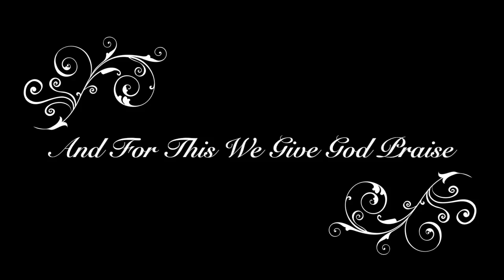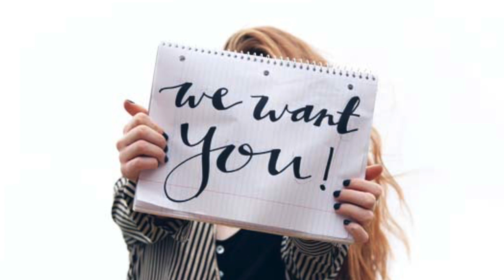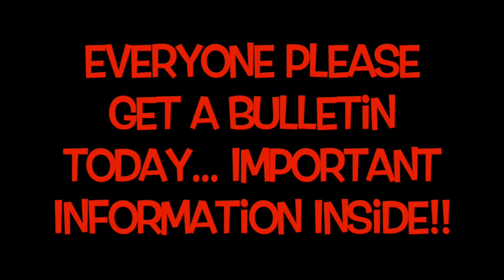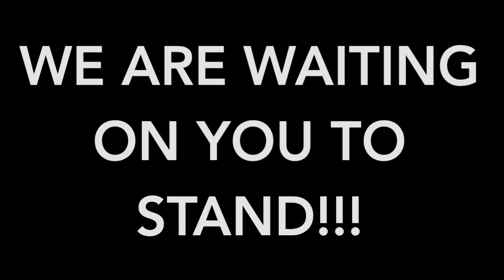March 24, 2019 Announcements